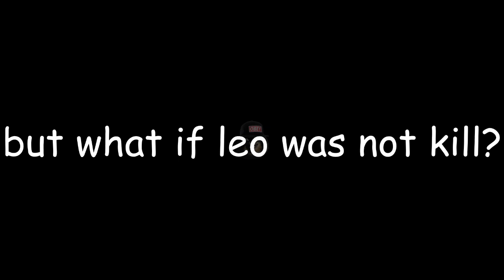[FAZE] LEO GETS QUICKSCOPED [MLG] 720p HD UNSEEN FOOTAGE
xxXLeOqUiCkSCOPERzzXx tries to join FaZe